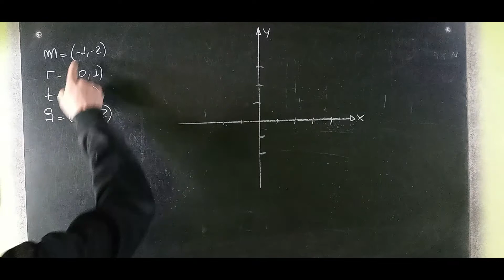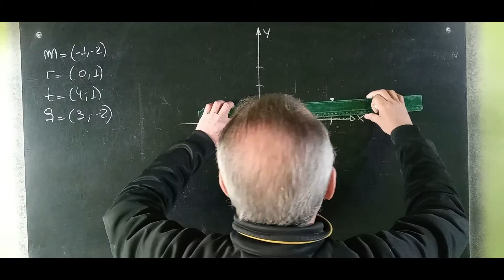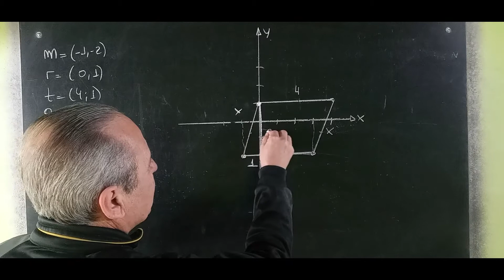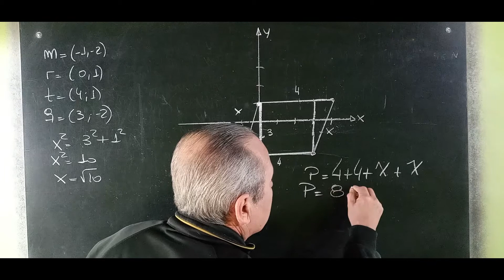Cálculo del Perímetro en Forma Exacta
Figuras Geométricas Perímetro@RicardoJara277